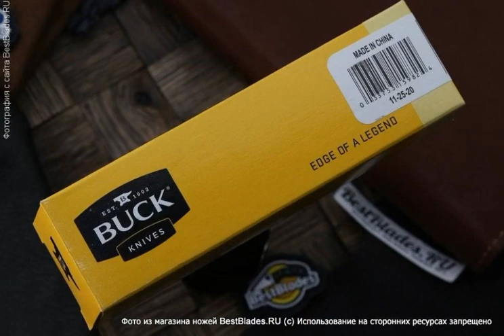Складной нож BUCK Langford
Обзор — Складной нож BUCK Langford.
ТТХ:
Сталь - 7Cr
Финиш клинка - Satin
Замок - Liner Lock
Рукоять - G-10
Длина клинка - 86 мм
Толщина клинка - 3 мм.